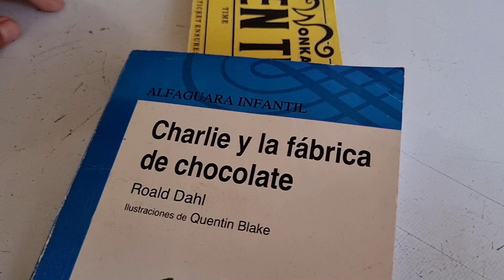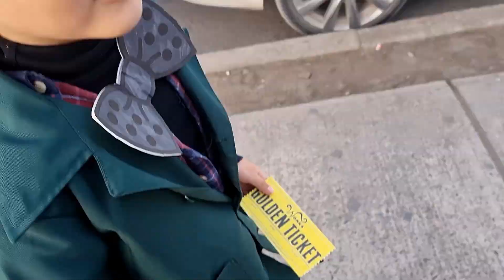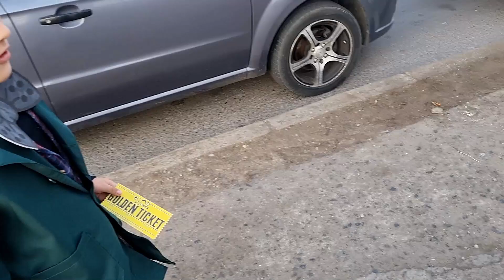Mi Disfraz de Willy Wonka (Participé en un concurso)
En este video estoy disfrazado de Willy Wonka del libro Charlie y la Fábrica de Chocolates, debido a la Feria del Libro que se realizó en el  colegio San Agustín en Antofagasta.